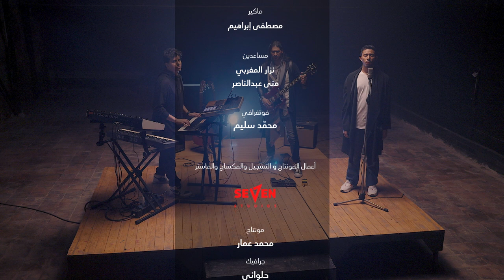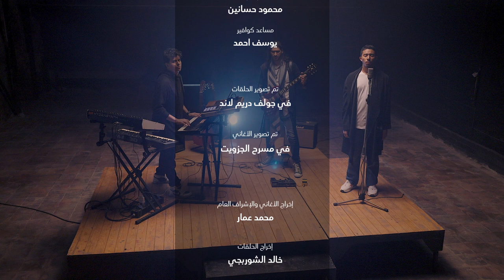برنامج "هو الحب" | السيد أحمد الطلحي | الحلقة الثامنة (مقام النجوى)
"النجوى هي السر الذي لا يطلع اليه مخلوق ..فيفسده"

من انتاج
SeVeN & Bravo Productions
رمضان 2024